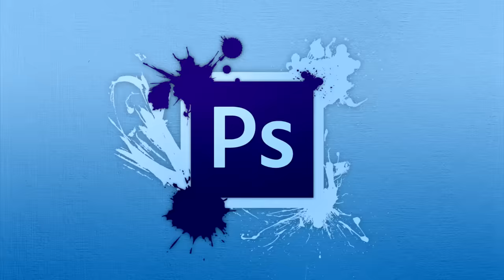YouTube Poradna | KOVY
Jak by to vypadalo, kdyby byl youtube člověk a otevřel si poradnu? To se dozvíte v dnešní nové kovyneděli! :)